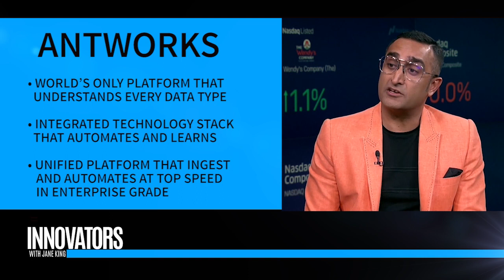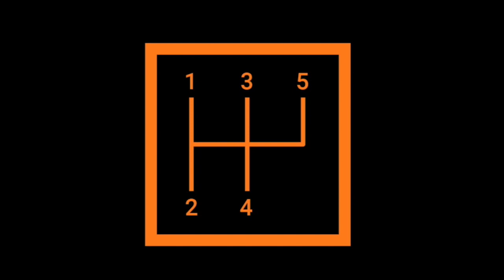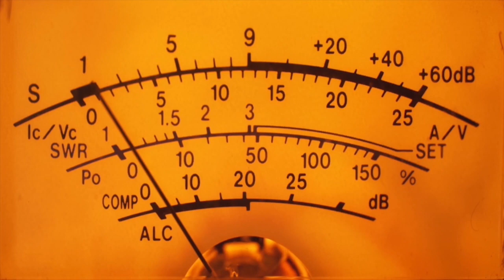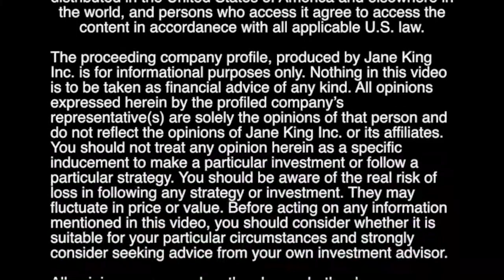AntWorks: Artificial Intelligence and Intelligent Automation | CEO Ash Mehra | Innovators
Jane King interviews Ash Mehra, the Founder and CEO of AntWorks, at the Nasdaq Market Site. Segment from TV Show 'Innovators with Jane King'.

AntWorks
WE ARE ANTWORKSTM
We - AntWorksTM - are a global, artificial intelligence (AI) and intelligent automation company; creating new possibilities with data through digitization, automation, and enterprise intelligence. As the World’s only platform that understands every data type, ANTstein™ digitizes every bit of information for a diverse range of industries. By creating human-like bots in a low-code / no-code environment, ANTstein™ innovates new ways to automate complex processes. AntWorks’ solutions power up enterprises with accurate insights through an integrated, intelligent, technology stack that automates and learns independently. Put simply, we accelerate the new, constantly. ANTstein™ is also the first and only Enterprise Intelligent Automation Platform powered by fractal science principles and pattern recognition.

As a testament to our capability, HfS Research’s 2017 RPA Blueprint stated; “The combination of computer vision and pattern recognition allows AntWorks™ to provide one solution where many service providers have painstakingly integrated different toolsets.”

We are led by Co-Founders: Asheesh Mehra, Group Chief Executive Officer and Govind Sandhu, Chief Operating Officer; and also, by Dr. Venkat, Chief Technology Officer; who together continue to shape the company and set the course for the future.

To fast-track results for clients, we have partnered with leading system integrators and business process outsourcing players. With eight offices across the globe and a head office in Singapore, we can deliver the best across the globe.